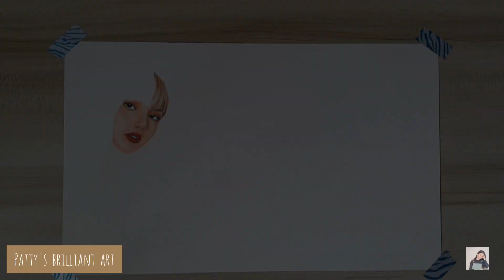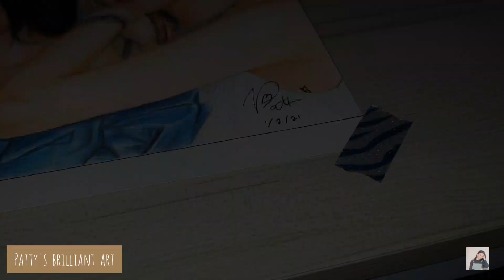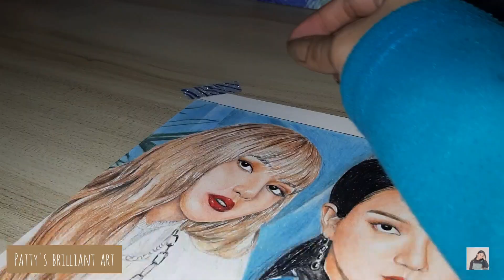BLACKPINK ( Lisa,Jisoo,Jennie,Rosé ) // COLORED PENCIL DRAWING //Patty's Brilliant Art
Annyeonghaseyo! Hello! Kumusta! 🙋I'm Patty!😀 In today's video I'll show you another realistic portrait drawing using colored pencils, BLACKPINK members (NOT A PRO) hope you guys love it😘 this is going to be my first video this 2021,Happy New Year everyone!🎆😊btw I change my signature to a cute signature with ❤⭐🦋